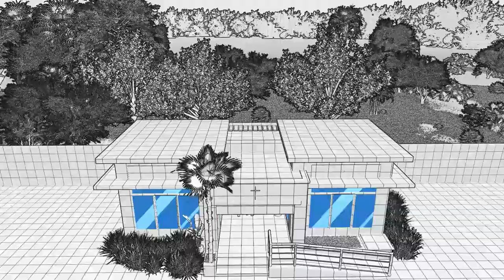Large Mausoleum for Lolo and Lola EP39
Mausoleum Design -  Large Mausoleum for Lolo and Lola EP39